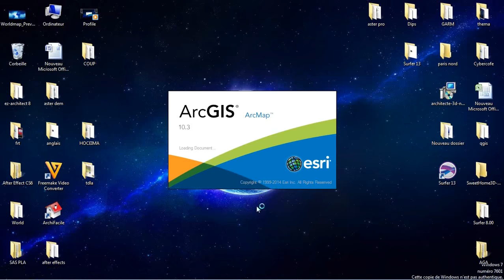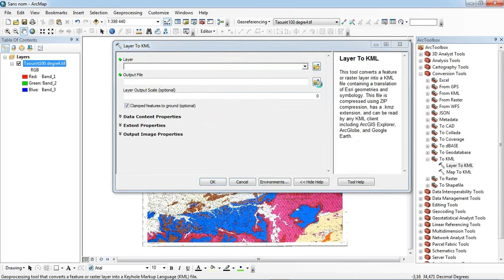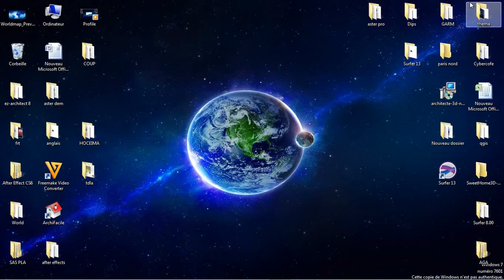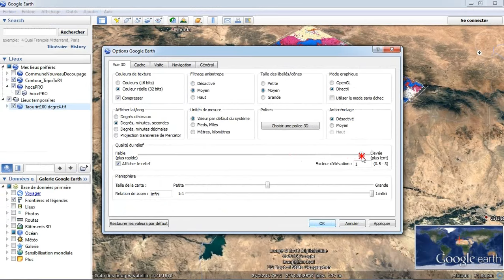Google Earth how to present a geologic map in 3D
in this video w'll see how to present a Geologic Map in 3D with Google Earth, using Arcgis